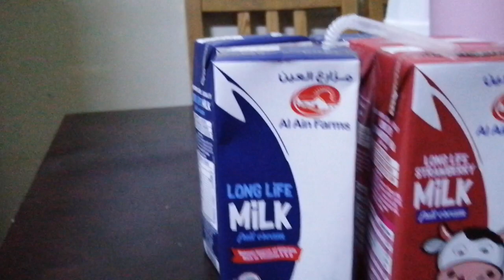Long life strawberry Milk # al ain farm#satisfying vedio emang r3